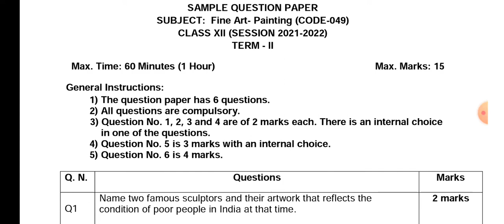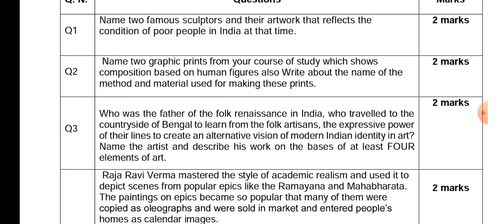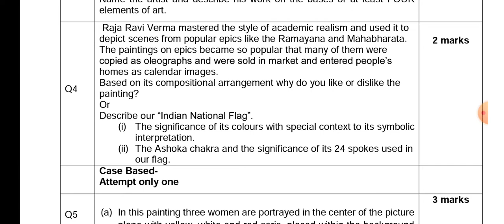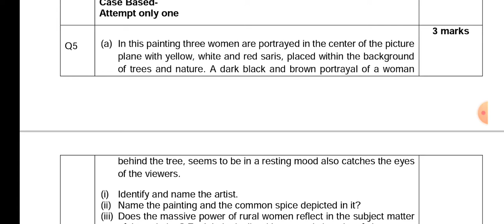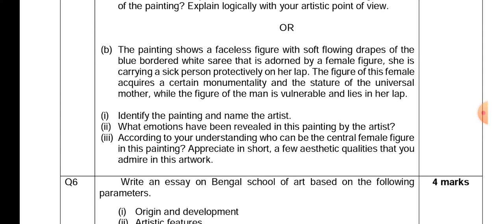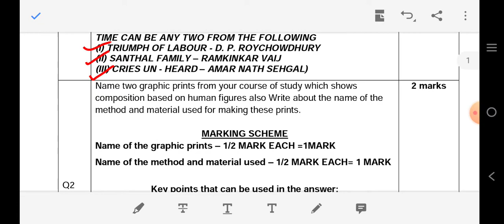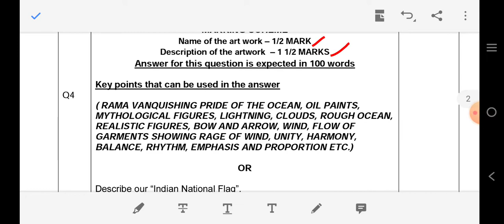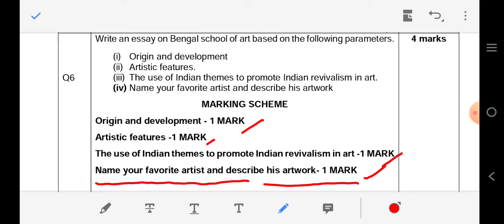CBSE TERM-II Model Test paper(with solution & Marking scheme) Subject-Painting Uploaded by DoE.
भारत के स्वतंत्रता संघर्ष में भारतीय कलाकारों का योगदान chapter-08

Model test paper uploaded byDoE for students of class 12th based on Term-IIND Syllabus Subject-Painting. In this model test paper student can know what will be the exam pattern of class 12 Term-IIND. Total no. Of questions with marking scheme, types of questions. Etc